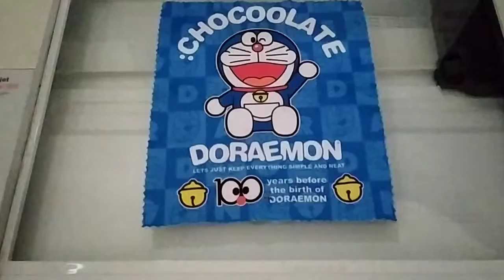What happens If You photocopy Doraemon With Black Ink